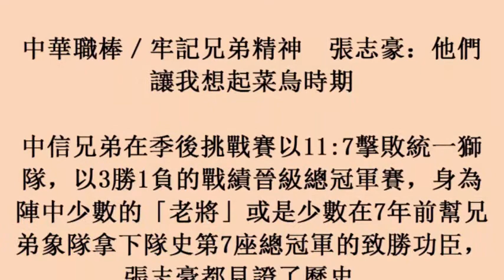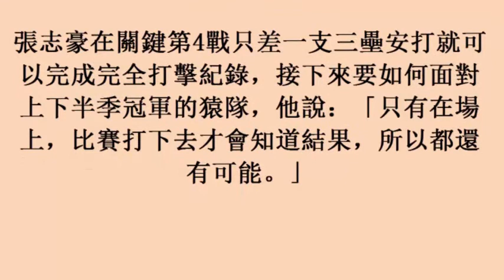中華職棒／牢記兄弟精神 張志豪：他們讓我想起菜鳥時期 (24october2017)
中華職棒／牢記兄弟精神　張志豪：他們讓我想起菜鳥時期